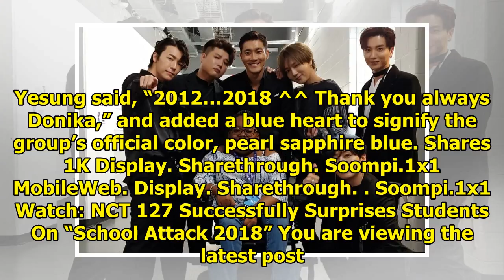Super Junior Reunites With A Fan They Met In 2012 At KCON 2018 NY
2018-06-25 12:42:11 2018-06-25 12:44:11 Shares 1K Display. Sharethrough. Soompi.1x1 Super Junior met...